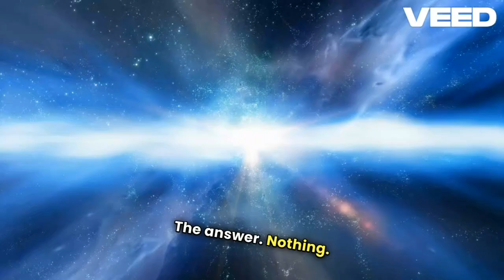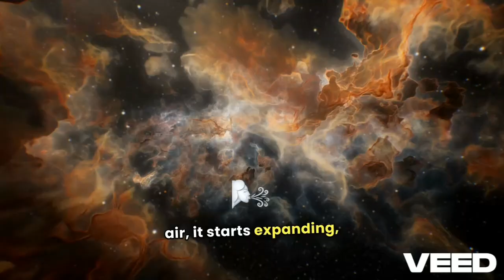"The Big Bang Explained: How the Universe Began"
Have you ever looked up at the stars and wondered, How did all this begin? In this video, we explore one of the most fascinating topics in science—the Big Bang Theory.

We’ll take you on a journey through time, starting from the very first moment of the universe, when everything was packed into something smaller than an atom. Then came the Big Bang—a massive expansion that created time, space, and everything around us.

Here’s what you’ll discover in this video:

What exactly was the Big Bang? It’s not an explosion but something even more extraordinary.

The first seconds of the universe: From unimaginably hot temperatures to the creation of the first elements like hydrogen and helium.

How stars and galaxies formed: The process that led to the creation of the universe we see today.

The evidence: What scientists have found to prove the Big Bang actually happened, including the Cosmic Microwave Background Radiation.

We break down the science in simple terms so anyone can understand it. This is your ultimate guide to the origin of the universe and how everything we know—stars, galaxies, planets, even life itself—came into existence.

Learn how the universe is still expanding, even today.

Discover fun and mind-blowing facts about the Big Bang.

Get answers to questions like: What existed before the Big Bang? and What is the universe expanding into?

This is more than a science video—it’s a journey to the very beginning of time.

Check out the description for links to even more fascinating content.

Curious? Hit play now and uncover the story of how it all began—13.8 billion years ago.